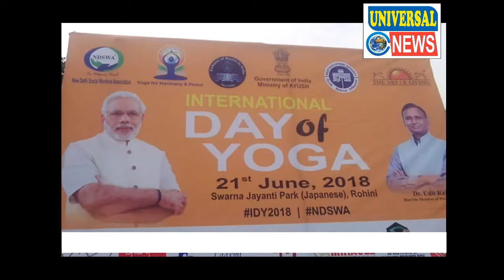डॉ उदित राज ने 5000 लोगों के साथ योग दिवस मनाया | Delhi | Universal News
रिपोर्ट: अजीत कुमार

अंतर्राष्ट्रीय योग दिवस के उपलक्ष्य में आज डॉ. उदित राज ने रोहिणी के जापानी पार्क में हजारों लोगों के साथ योग दिवस मनाया | कार्यक्रम में पूरे क्षेत्र से लगभग 5000 लोग शामिल हुए | कार्यक्रम का आयोजन डॉ. उदित राज के नेतृत्व में दिल्ली विकास प्राधिकरण और आर्ट ऑफ़ लिविंग के सहयोग से किया  गया | कार्यक्रम में  मिस यूनिवर्स टीन 2017, नेता प्रतिपक्ष विजेंदर गुप्ता, आम आदमी पार्टी से विधायक महेन्दर गोयल,  भाजपा के पूर्व विधायक नील दमन खत्री  एवं भाजपा के निगम पार्षद भी शामिल हुए |

 इस अवसर पर डॉ. उदित राज ने सम्बोधित करते हुए कहा कि प्रधानमंत्री मोदी जी के स्वस्थ भारत के सपने को पूरा करने में योग का अहम् योगदान रहेगा | योग केवल एक दिन मनाने के लिए नहीं बल्कि सभी को प्रतिदिन के जीवनशैली में निर्धारित करना चाहिए | आज कल प्रदूषण और सही खान पान न होने की वजह से कई बीमारियों से जूझना पड़ता है ऐसे में योग एक रामबाण की तरह है यदि प्रतिदिन इसे दिनचर्या में किया जाये तो बड़ी-बड़ी बीमारियों से बचा जा सकता है | यह न केवल निजी हित में है बल्कि राष्ट्र हित के श्रेणी में आता है | अतः आज यहाँ आये सभी क्षेत्रवासियों को सुझाव के तौर पर यही कहूंगा की योग को अपने दैनिक जीवन की दिनचर्या में जरूर डाले और इसके अनमोल लाभ उठाएं |